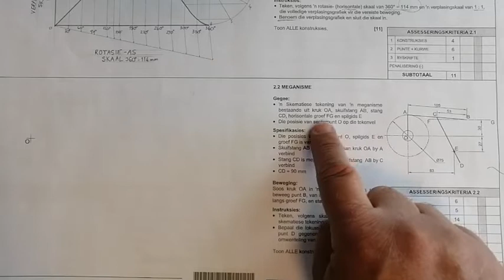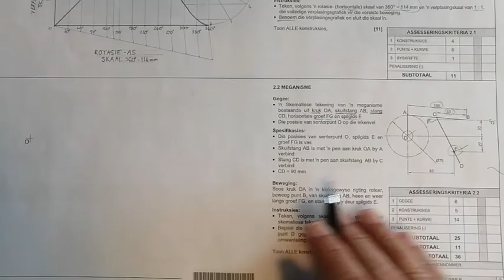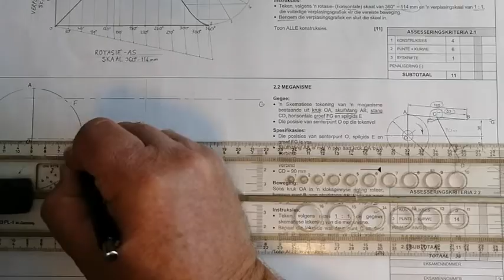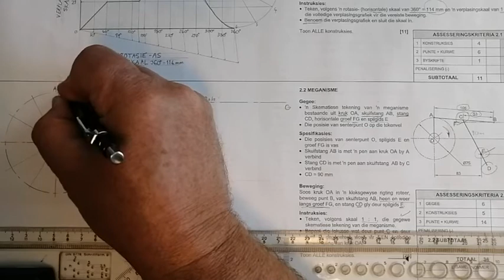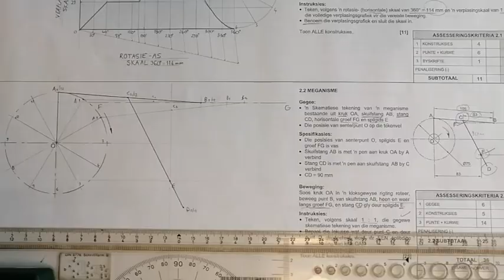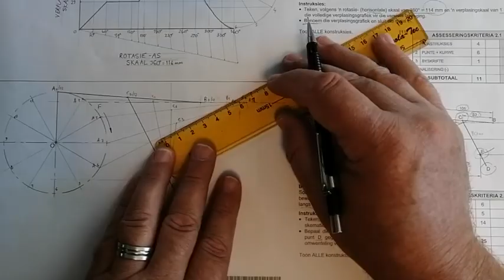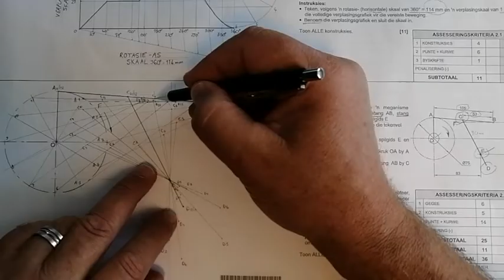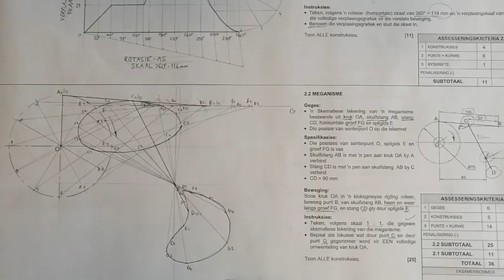Eksamen Hersiening Meganisme Nov 2018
Gr 12 IGO vraag 2.2 November 2018